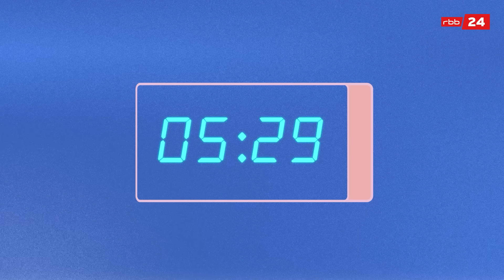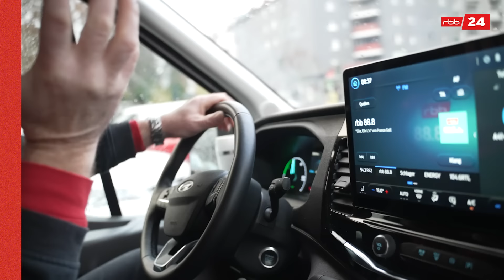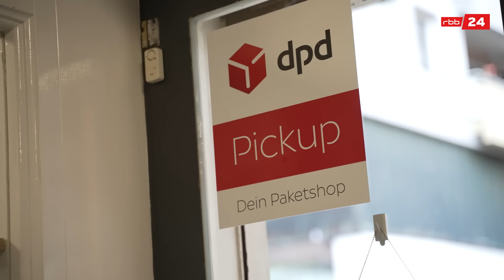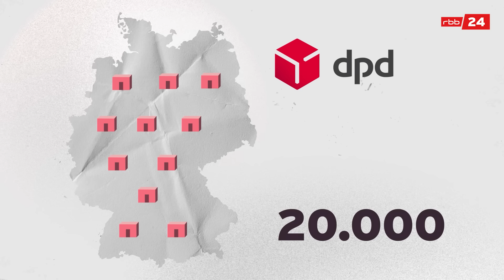Pakete nach Hause liefern – bald vorbei? | rbb24 explainer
Pakete nach Hause geliefert zu bekommen, das ist für viele Standard. Aber wie hart ist die Arbeit eines Lieferanten und werden wir in Zukunft alle Pakete noch an die Haustür bekommen? Mara begleitet im rbb24 explainer den Paketlieferanten Mario.

Marios Schicht beginnt um 5.30 Uhr. Wie viel Zeit er für eine Zulieferung einrechnet, kann er selbst entscheiden – er rechnet mit 3 Minuten und 33 Sekunden von Kunde zu Kunde. Verliert er irgendwo Zeit, ist er länger unterwegs – denn alle Pakete müssen ausgeliefert werden. Zu Black Friday und vor Weihnachten erhöht sich im Depot die Paketmenge um bis zu 20 Prozent – Fahrer:innen liefern dann mehr aus, schaffen aber nicht alles, deshalb werden zusätzlich Kuriere eingesetzt.

Ob in Zukunft weiterhin alle Pakete standardmäßig bis an die Haustür geliefert werden, bleibt fraglich. Zentrale Paketshops hätten zwei Vorteile – es werden weniger Fahrer:innen gebraucht und durch kürzere Fahrtwege weniger Emissionen verbraucht.

Der größte Paketzusteller DHL betreibt derzeit rund 800 24-Stunden-Depots. Zusammen mit der Senatsverwaltung für Verkehr berät der Konzern über eine Weiterentwicklung der Infrastruktur für Packstationen. So will DHL Zusteller:innen und den Verkehr entlasten.

Auch DPD investiert in Abholstationen - in den nächsten drei Jahren sollen deutschlandweit 20.000 “Out-of-Home"-Punkte geschaffen werden. Die Firma geht davon aus, dass in Zukunft die sogenannten Haustür-Lieferungen etwas teurer werden könnten, ohne konkrete Zahlen zu nennen.

Timecodes:

00:32 Einladen mit Paketbote Mario Nielebock
02:08 Wie sieht der Arbeitsalltag von Mario aus?
02:40 Wir liefern Pakete mit Mario aus
04:45 Auf die Toilette gehen während der Arbeit
07:45  Würstchen mit Depotleiter Fabian Siegemund
08:29 Im DPD-Paketshop
08:59 Die Zukunft der Paketzustellung
09:45 Mario stürzt bei Auslieferung
12:26 Was wünscht sich Mario im Job?

Host: Mara Nolte
Autorin: Vanessa Klüber
Kamera: Karo Krämer
Schnitt: Melanie Lueft
Grafik: Xenia Smirnov
Redaktion: Anna Graefe, Salomé Hénon-Cohin, Mariia Friede, Dave Rossel